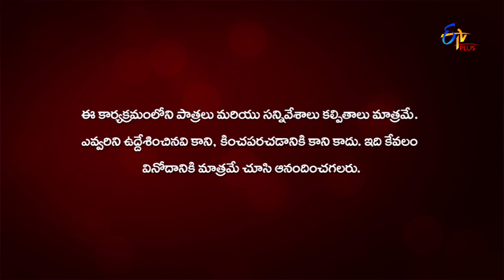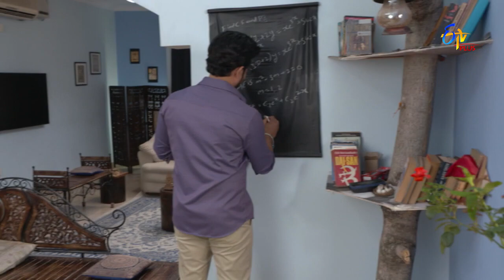Premaina Pellaina Sharatulu Vartistai | 23rd September 2019 | Full Episode 39 | ETV Plus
Malathi and her husband argue and fight with each other. And her husband calls up a marriage counselor to set the things right, and a funny conversation takes place between them.